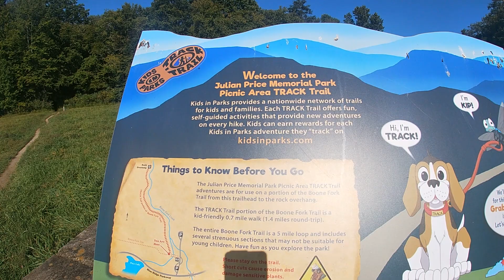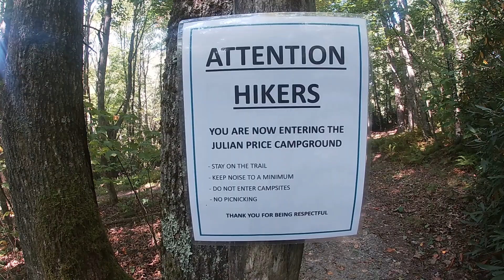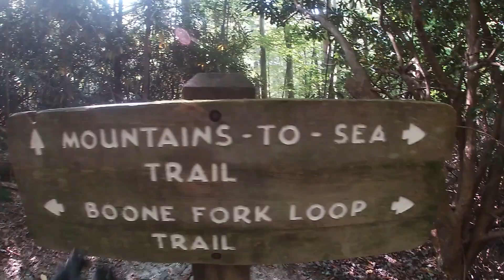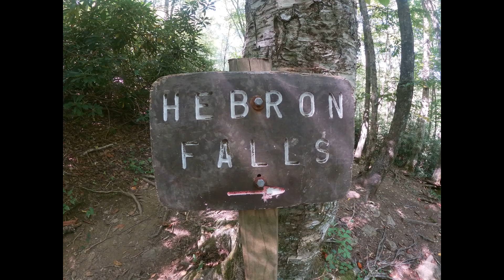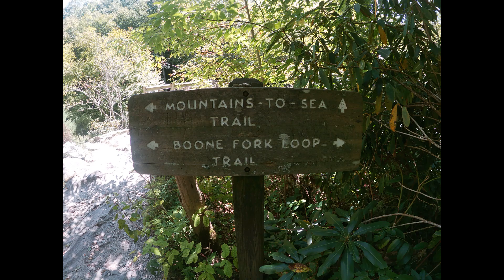Boone Fork Loop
Join us on a 6 mile loop right off of the Blue Ridge Parkway.